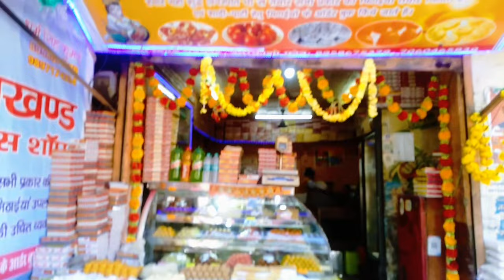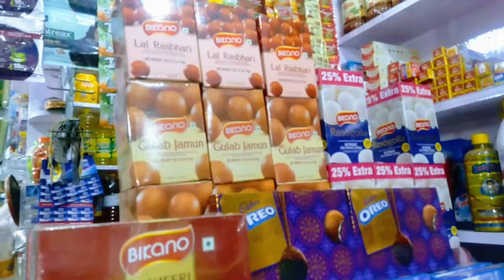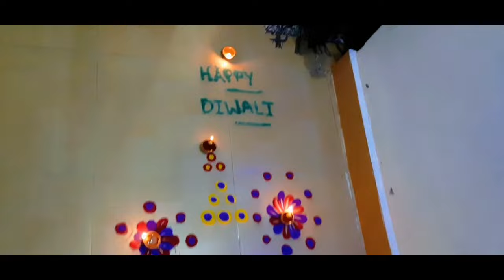Barkot Market 🌃🎆diwali celebration 🎉🎉 with family 🎉4/11/2021 //aviraj Dobriyal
आप सब को दीपावली की शुभकामनाये

 aapka 1 comment mujhe vlog banane me energy deta hai so please aap comment vlog pura dekhen or comment karna na bhulen🙏🙏🙏🙏🙏 aapna sath humesa banaye rakhe
🎉🎉🎉🎉🎉best wishes

                                                @aviraj Dobriyal